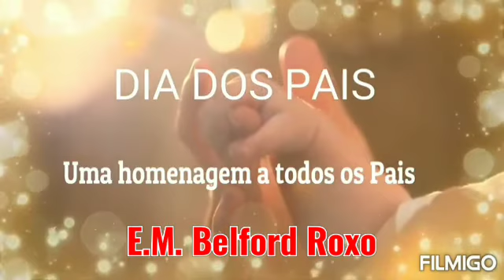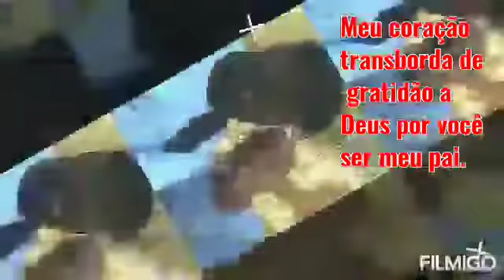HOMENAGEM AOS PAIS 2020 E.M.BELFORD ROXO 💋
Por Equipe Pedagógica